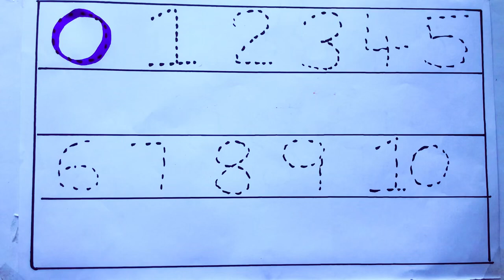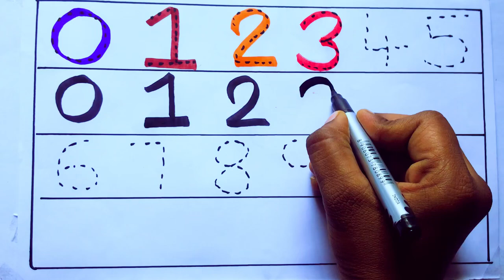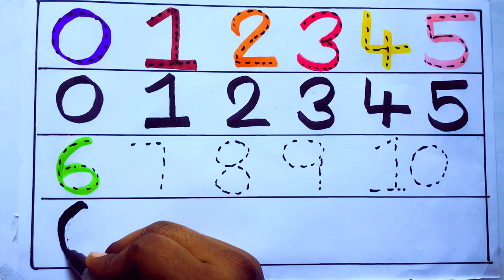Learning the Numbers from 1 to 100 || Easy Learning For Kids and Primary school Kids || 1234